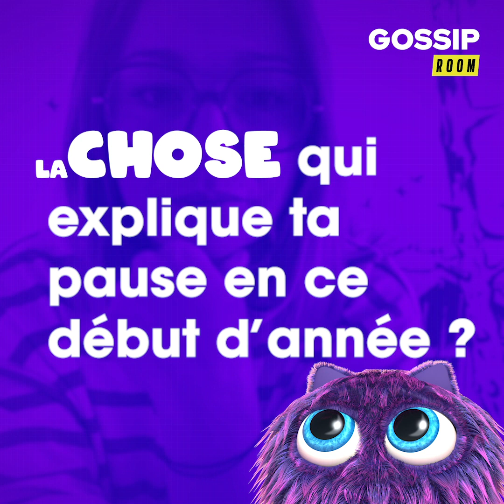VICTIME D'UNE FAUSSE COUCHE, CINDY POUMEYROL (MAMANS & CÉLÈBRES) RACONTE TOUT !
Victime d'une fausse couche il y a quelques semaines, Cindy Poumeyrol (Mamans & Célèbres) se confie sur cet évènement marquant.

En attendant notre prochaine vidéo, dîtes nous en commentaires quelle personnalité vous aimeriez retrouver sur notre chaîne.